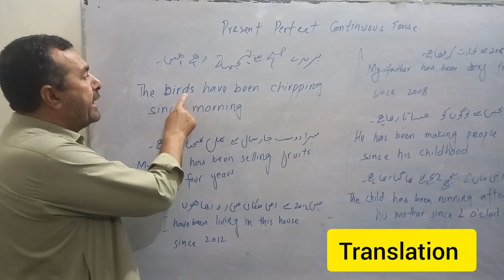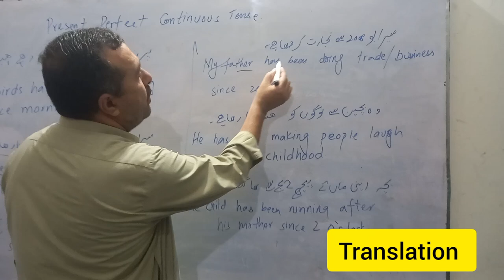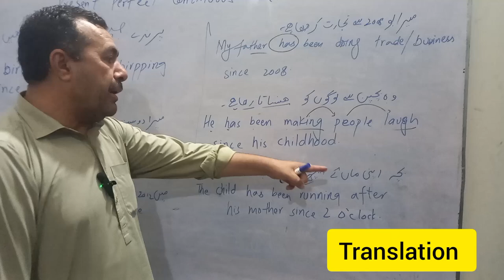Translation of simple sentences. Daily Use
Tgis is video explains translation of simple sentences of Present Perfect Continuous Tense. I tried to explain the concept of 'Since and For' as well.